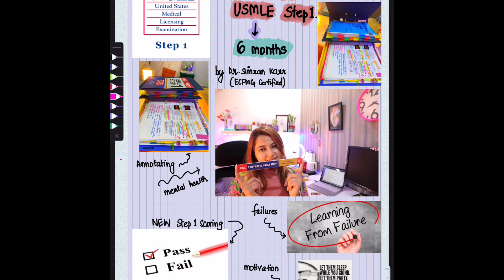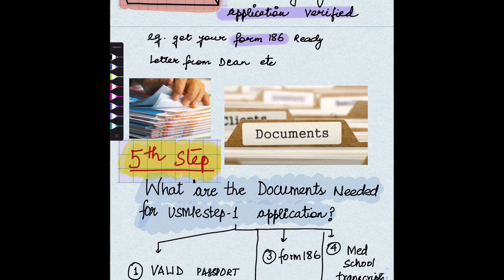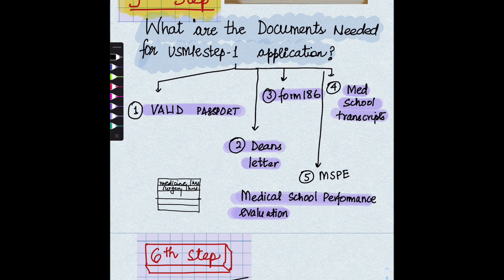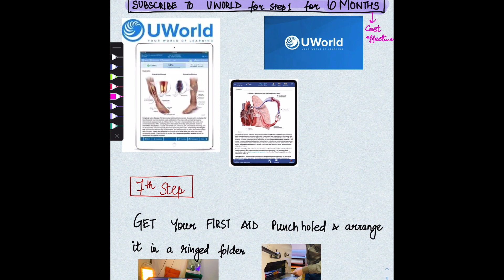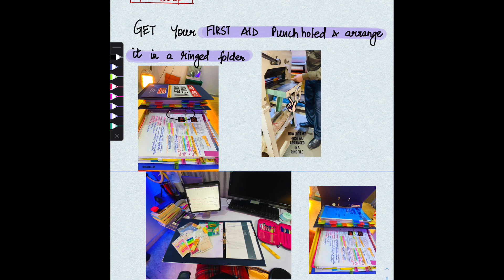Master Plan for USMLE STEP-1 | Part-1|How to use NBMEs and UWorld￼ effectively